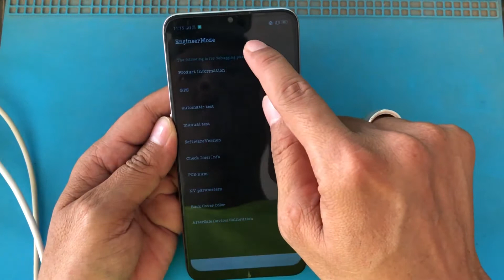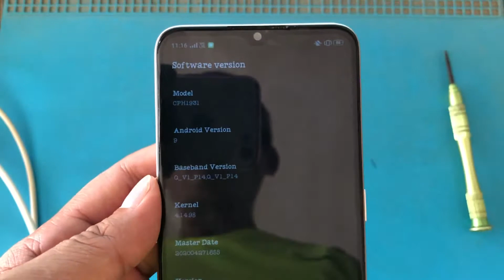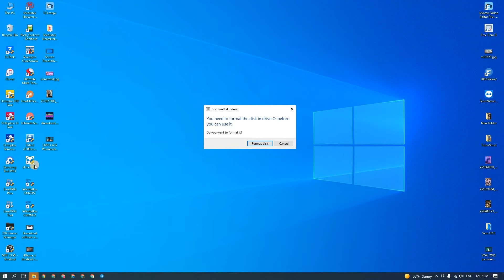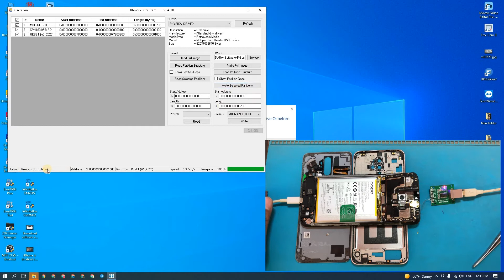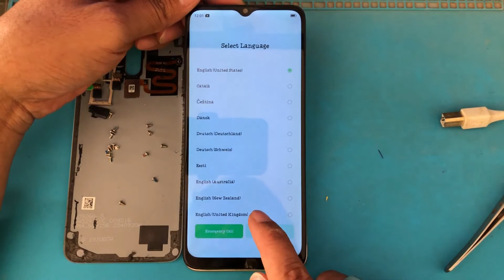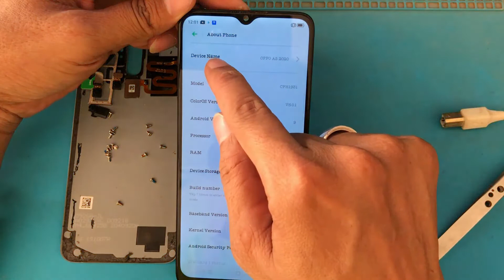OPPO A5 2020 CPH1931 Password reset by EMMC ISP using eFixer Tool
- eFixer Tool